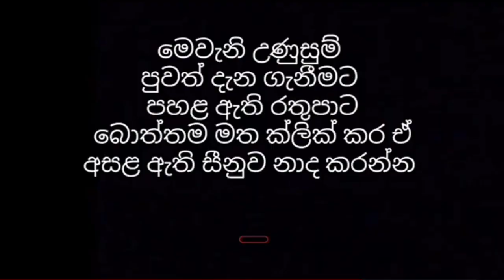Breaking News today Tharjini Sivalingam hiru news1st srilanka news today මෙන්න දැන් ලැබුනු පුවතක්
H.W.T.L.හේවාවසන්
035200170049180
මහජන බැංකුව
අම්බලන්ගොඩ

වැඩි විස්තර සඳහා පහත සමාජ මාධ්‍යය ඔස්සේ අපව සම්බන්ධ කරගන්න👇

උණුසුම් පුවත් දැනගන්න එකතු වෙන්න Breaking News SL Stats Whatsapp group එකට

Key words -
Breaking News today සැඩ පහර hiru news-hiru tv live-news 1st live srilanka news මෙන්න දැන් ලැබුනු පුවතක් Breaking News today-hiru news-hiru tv live-news 1st live-srianka news-මෙන්න දැන් ලැබුනු පුවතක්